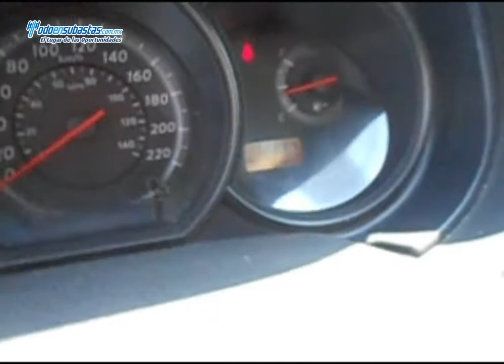NISSAN Tiida / 2010